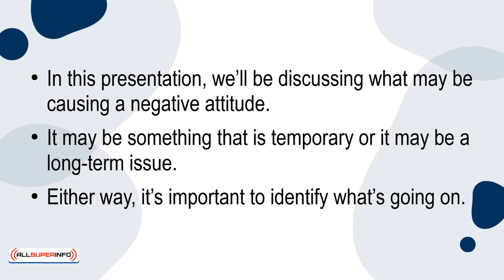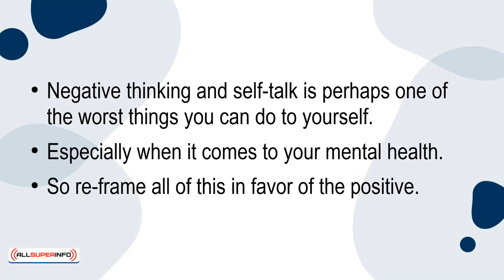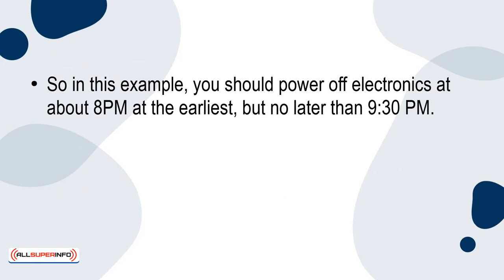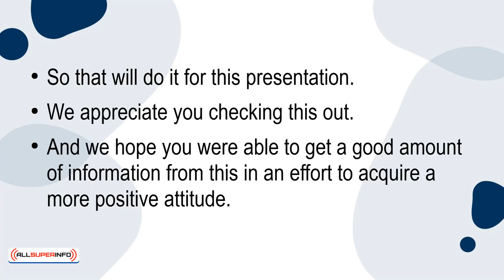08 What’s Causing Your Attitude To Be Negative And How To Fix It